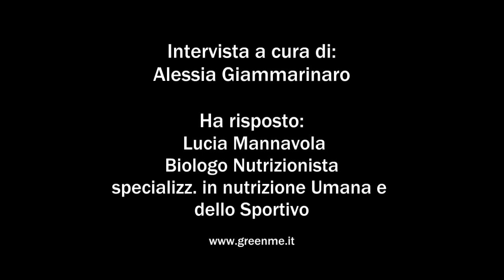Cachi quante consumarne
In questo video scopriamo proprietà, benefici per la salute e calorie dei cachi.

Lucia Mannavola, è laureata in Scienze Biologiche ed esercita come Biologo Nutrizionista presso diverse Farmacie di Bologna e di Parma.